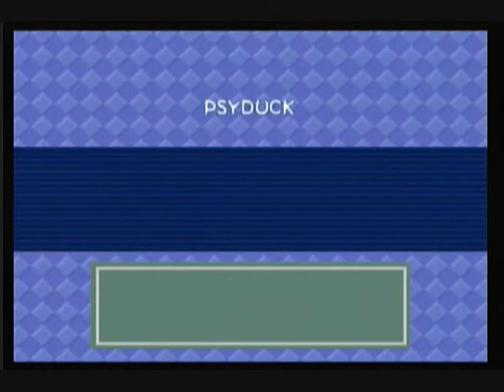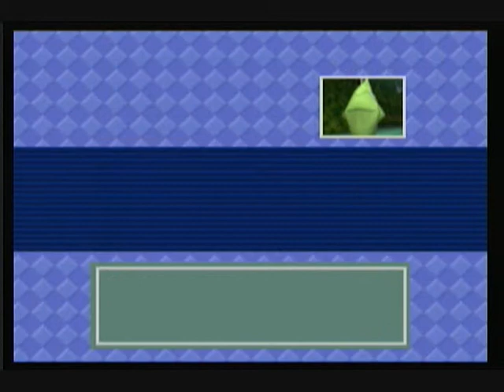Lettuce Play Pokemon Snap Part 10: Mariaaa--Wait Wrong Clone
I KNOW SHADOW ISN'T A CLONE BUT THAT MEWTWO'S ORIGIN THING THAT WASN'T IN THE US VERSION MAKES MEWTWO SEEM LIKE SHADOW TOO MUCH